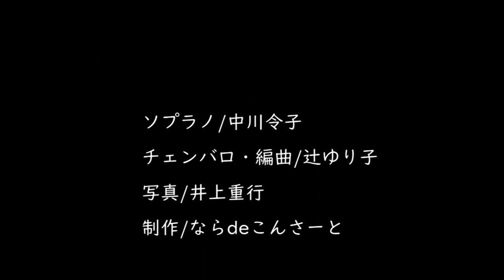奈良の風景と歌（夏）/いつも何度でも Scenery of Nara and a Song"Summer"/Always with me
美しい奈良の風景と歌の動画を奈良在住の音楽家が作りました。世の中が落ち着いたら、奈良に遊びにきてくださいね。

A musician living in Nara made a video of the beautiful scenery and songs of Nara. Please come and visit Nara when the world is at peace.

作詞　覚　和歌子　／　作曲　木村　弓

ソプラノ　中川令子
チェンバロ・編曲　辻　ゆり子

写真　井上重行